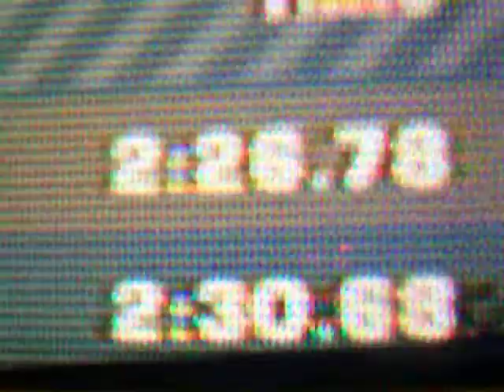2.26.78 Camden&Ironwood X-Box360 Lotus Elise aCraziPothead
My Personal best and WORLD RECORD is a 1:25.91